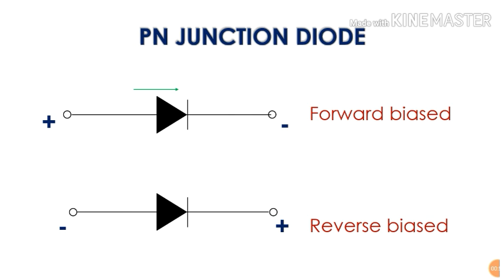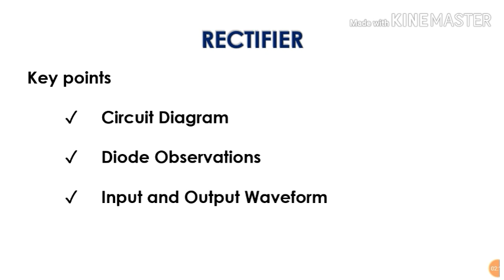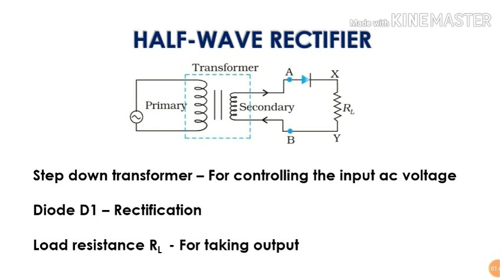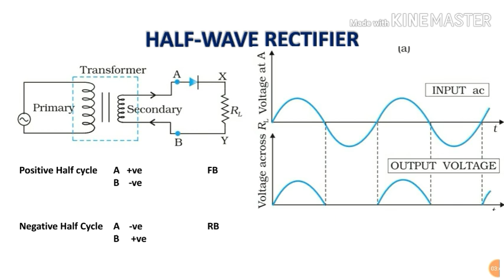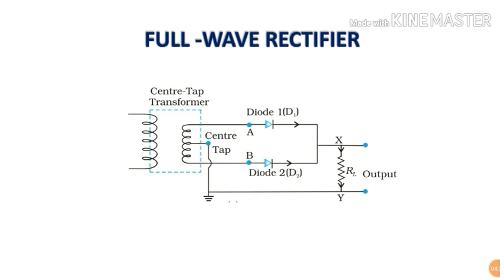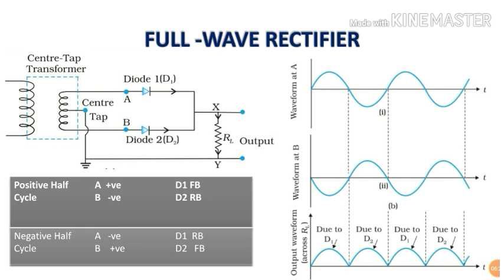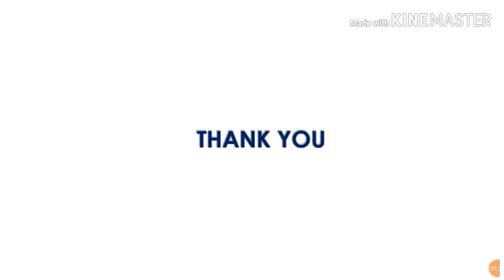#4 Rectifier | Full-wave & Half-wave | Plus Two Physics Chapter 14 Semiconductor| In Malayalam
Class 12 Physics Chapter 14 Semiconductor Device Malayalam Rectifier Half Wave Full Wave

Electrical power is almost exclusively generated, transmitted and distributed in the form of ac but most of the electronic devices and circuits required dc supply.

Rectifier is a device that converts ac voltage to dc voltage and this process is called Rectification.

PN Jun diode, which conducts only in Forward biased and practically not conduct when Reverse biased, this principle is used for rectification.

Two types of rectifier,
1. Halfwave Rectifier
2. Fullwave Rectifier

Halfwave Rectifier efficiency is quite low. This is due to the fact that power is delivered only half the time.

The rectification efficiency of fullwave rectifier is double of that of a halfwave rectifier.

Filter Circuit - output of rectifier circuit is not purely dc, it also has some ac components called ripples. To reduce the ripples filter Circuit are used.